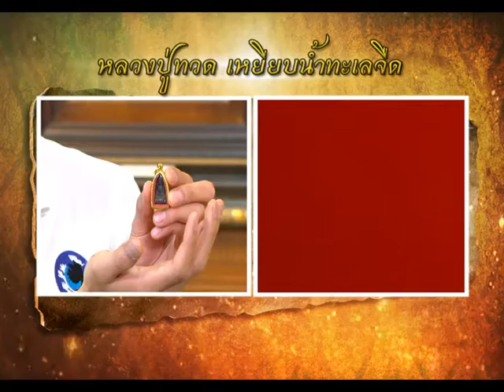รายการ พระเครื่องเมืองสยาม 15/03/59 EP 3/3